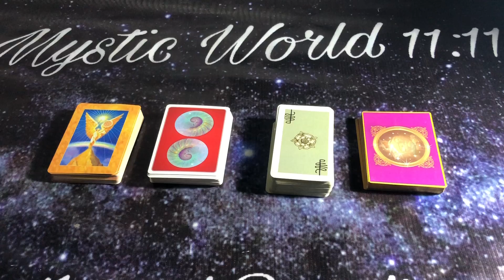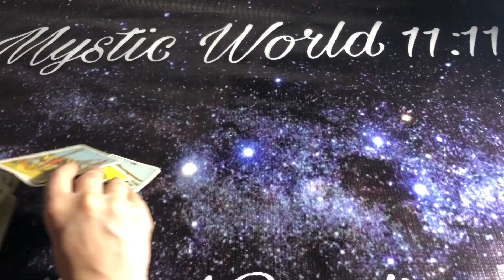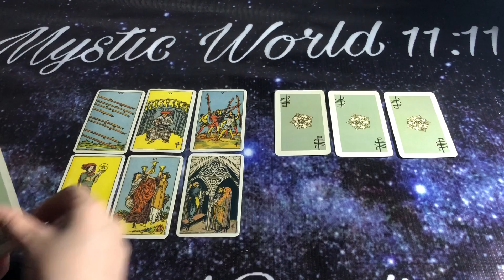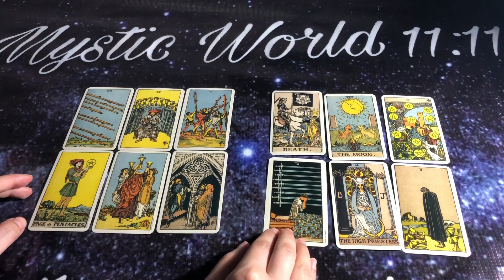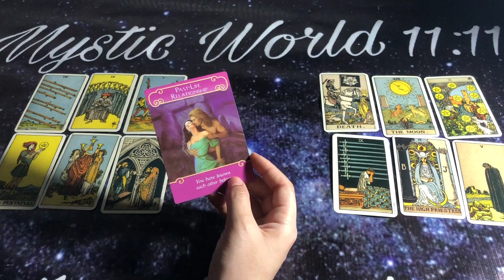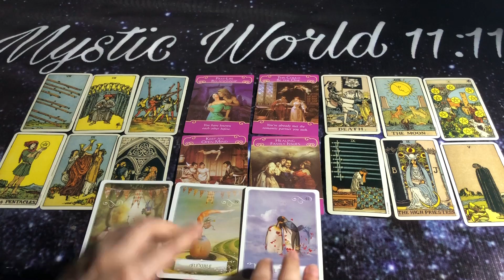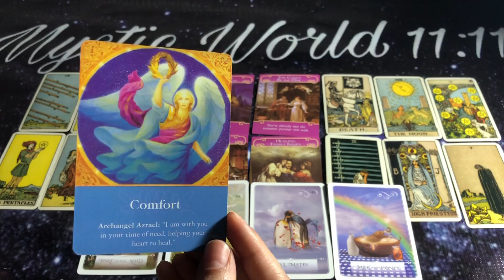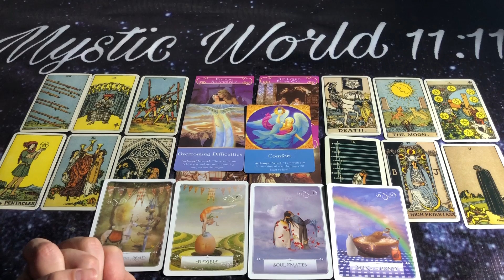hindi/urdu | You VS Third Party | how does your person feel about you vs third party? | Timeless 💕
mysticworld11:11